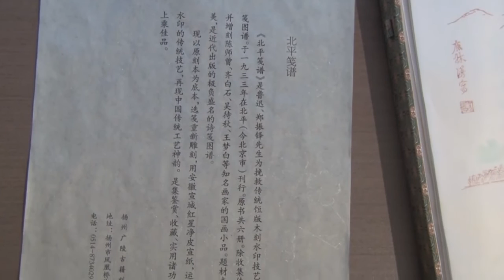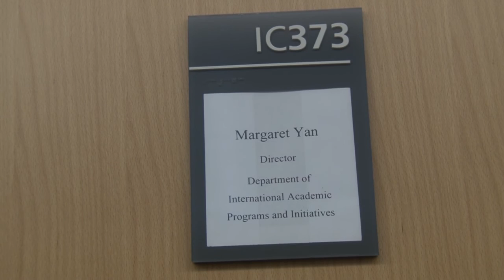SIMIN ZHOU AND JIAQI LI VIDEO BIOGRAPHY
Thanks Margret！！！